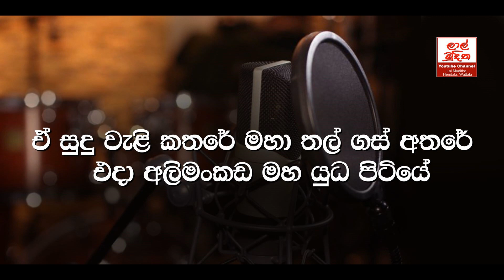Hasalaka Gamini හසලක ගාමිණී Danapala Udawaththa Karaoke Song Without Voice